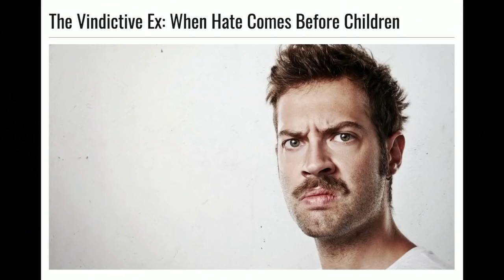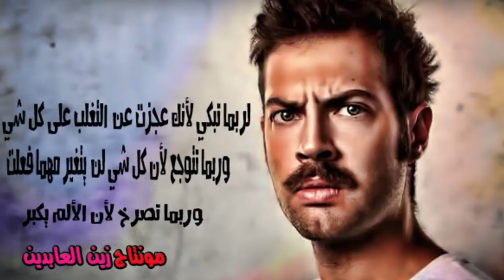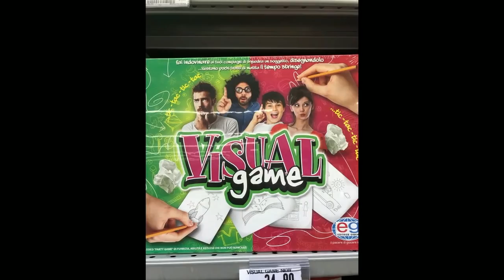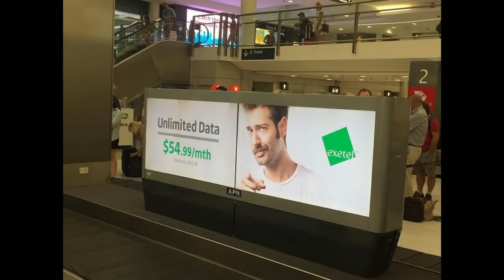The story of a stock model: This could happen to anyone | Niccoló Massariello | TEDxBratislava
One day, Niccolò Massariello shot a series of pictures for a photo bank. Since then, his face has been selling alcohol beverages, books about monsters, and articles about sexually transmitted diseases. in this funny talk he explains a true story of what can happen when you - in a moment of negligence - give up the rights of your stock photos.
Niccolò Massariello jedného dňa nafotil sériu záberov pre fotobanku. Odvtedy jeho tvár predávala alkohol, knihy o príšerách i články o pohlavných chorobách. Vypočujte si jeho zábavné rozprávanie o tom, čo sa môže stať, keď sa pri troche nedbalosti vzdáte práv na svoje fotografie. The native Tuscan Niccolò Massariello has always dreamed of working in the film or music industry. After studying Audiovisual Communication in Pisa he continued the studies and got his master’s degree from the Music Industry Management in Barcelona. He settled here, started playing in a band and writes for various magazines, including the well known VICE. Currently he writes movie scripts and he is feeding his acting ambitions for the first time in his life. But his face had previously sold alcohol and milk, books about monsters, and articles about genital diseases. And if you are in marketing, you may have used it, too.
Rodený Toskánčan Niccolò Massariello vždy sníval o práci vo filmovom či hudobnom priemysle. Po štúdiách Audiovizuálnej komunikácie v Pise pokračoval získaním magisterského titulu z Manažmentu hudobného priemyslu v Barcelone. Usadil sa tu, začal hrať v kapele a písať pre rôzne magazíny, vrátane svetoznámeho VICE. V súčasnosti tvorí filmové scenáre a po prvý raz v živote si napĺňa aj herecké ambície. Jeho tvár však už predtým predávala alkohol aj mlieko, knihy o príšerách i články o pohlavných chorobách. A ak patríte k marketérom, možno ste ju už niekedy použili aj vy. This talk was given at a TEDx event using the TED conference format but independently organized by a local community.